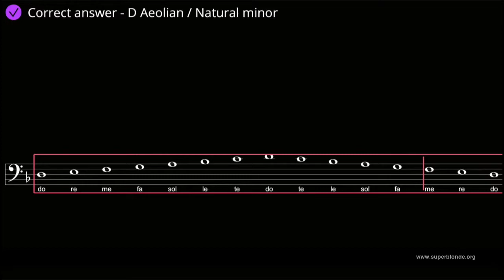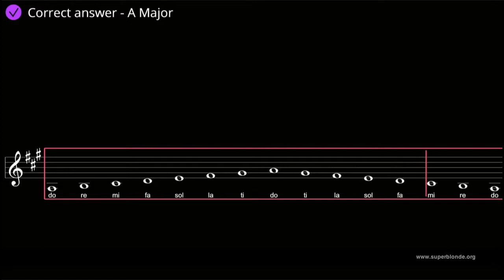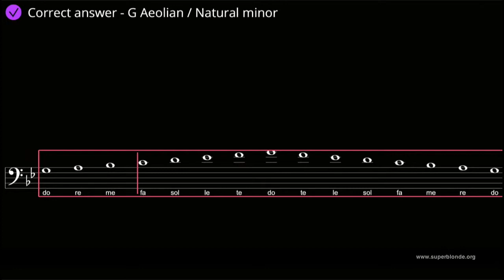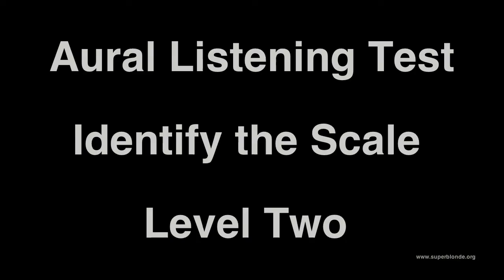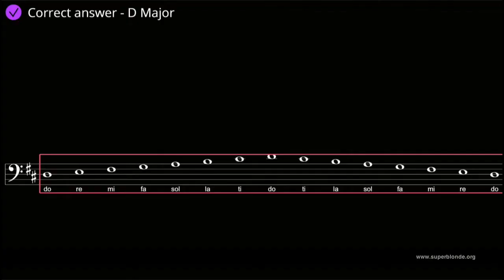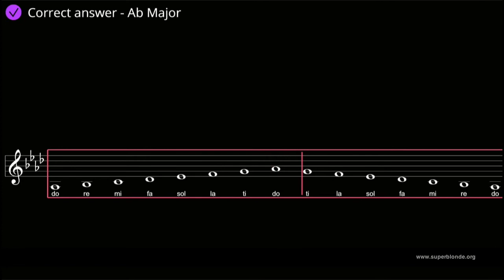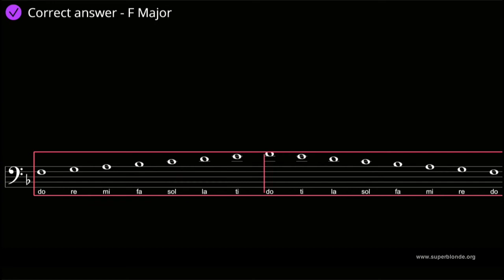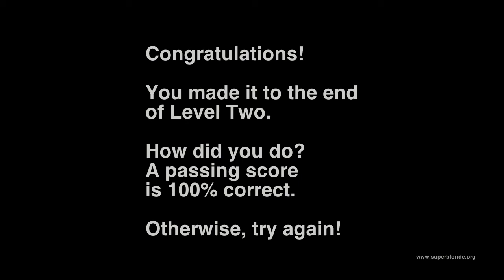Musicianship Aural Listening Quiz. Beginner Level 1. Major, Minor, Harmonic Minor Scales.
Ear Training for Musicians, Aural Listening Test.  Ionian, Aeolian scales, Harmonic Minor.  Level 1, Level 2.  The Solfege used is Moveable Do.  The solfege is American style, as European uses slightly different vowels.
00:00 Level One
06:05 Level Two
There is one mistake in this video's spoken answers.  See if your ears are good enough to find it.